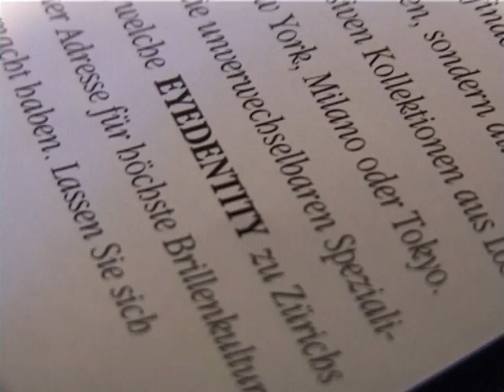Für die Toten... - Die Down 6/7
Kim's Millennium